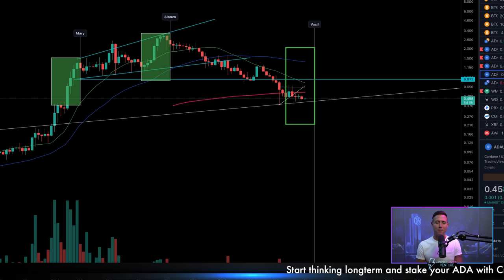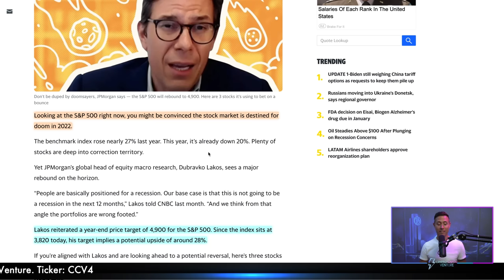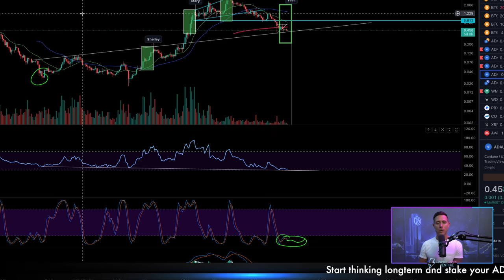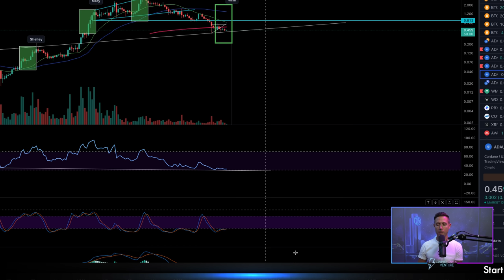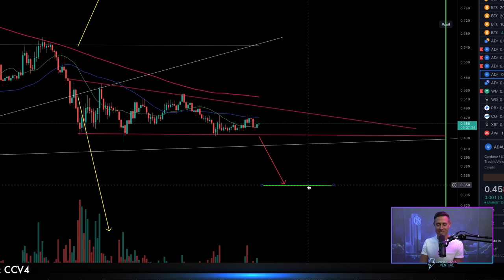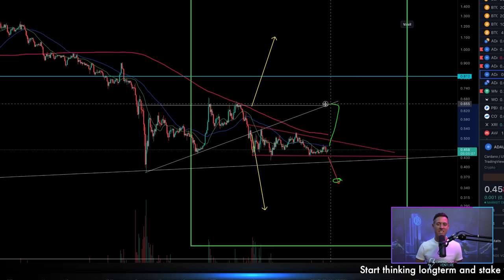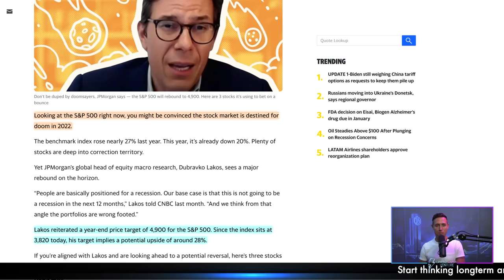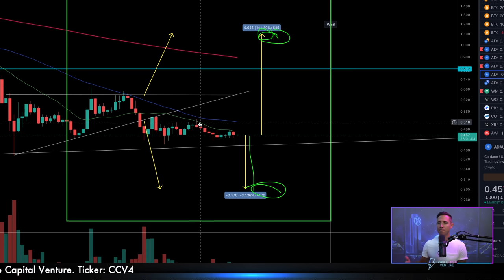CARDANO: A MASSIVE SHOCK IS COMING